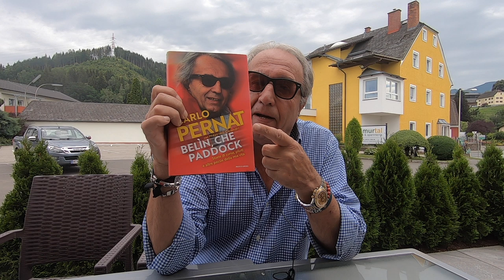L'ultimo duello: Aprilia vs Honda, Pernat vs Biaggi 1997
IO RICORDO La sfida Honda-Aprilia nel 1997, quando Max Biaggi lasciò la casa italiana dopo tre titoli e la lotta che ne conseguì